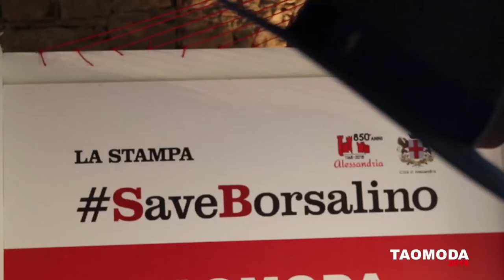Taomoda 2018: opening. Contemporary Fashion & Design. Mostra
L'opening della Taomoda Week 2018 a Palazzo Duchi di S.Stefano, a Taormina. Con la corale polifonica Tovini del Teatro Massimo Bellini di Catania, la sezione Contemporary Fashion & Design, l'esclusiva mostra saveBorsalino, il convegno sul Turismo con l'assessore allo Sport e Turismo della Regione Siciliana, Sandro Pappalardo. Taglio del nastro con il presidente di Taomoda Agata Patrizia Saccone.

(riprese e montaggio:NextDubProduction Peppe Guerrera Videomaker)